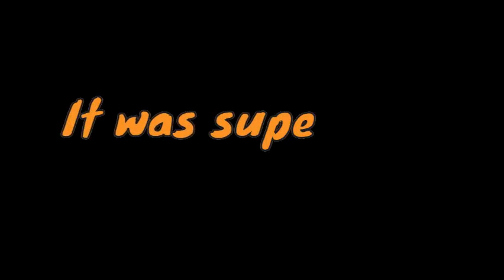Radianxt-Roblox Awesome and Fun Tower Of Hell Tournament!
Title: Radianxt-Roblox Awesome and Fun Tower Of Hell Tournament!
Hey everyone, Today's video is My friend's roblox tower of hell tournament, Even if I lost it was super fun :D

INFO:
Video Made by: Lina Plays
Edited by: Lina Plays
Video recorded by: Lina Plays
Video made on: 1st May saturday 2021
Thumbnail made by: Lina Plays
Character GFX by: Wyvern LOL

And also some other people idk xD